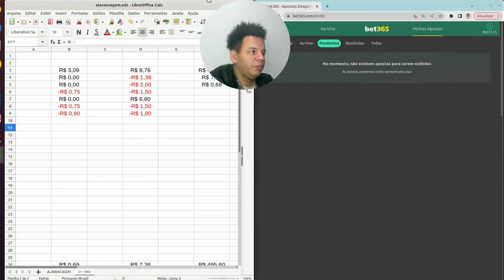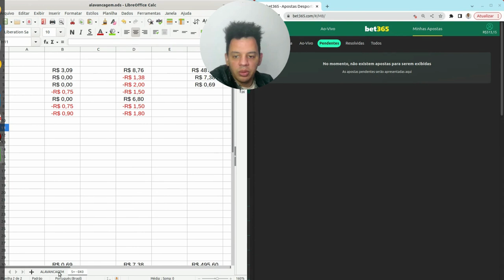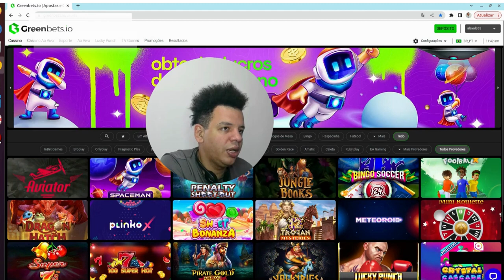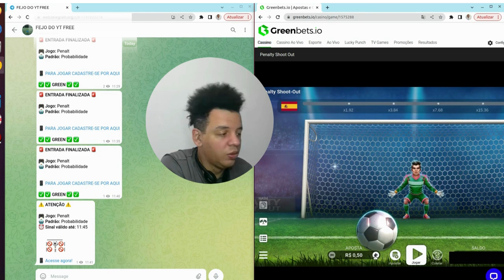🔴🔴 [DIA 10] MELHOR PARAR? 🔴🔴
• 🔴🔴 [ DIA 01 ] VEM...

DIA 2
 • 🔴🔴 [ DIA 02 ] VEM...

DIA 3
 • 🔴🔴 [ DIA 03 ] VEM...

DIA 4
   • 🔴🔴 [ DIA 4 ] DIA ...

DIA 5
 • 🔴🔴 [ DIA 5 ] HOJE...

DIA 6
 • 🔴🔴 [DIA 6 - SEGUI...

DIA 7
   • 🔴🔴 [ DIA 7 ] tens...